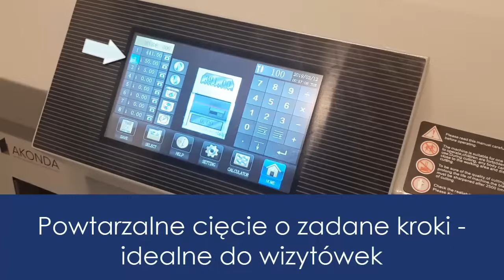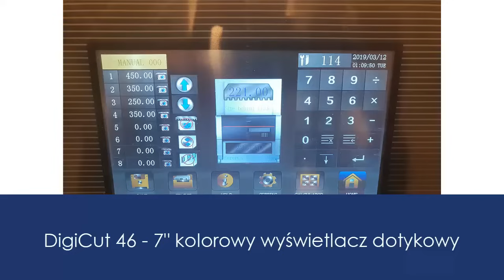DigiCut 46 i DigiCut 49 - nowe gilotyny od Akonda.pl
Nowe modele dobrze znanych na polskim rynku gilotyn elektrycznych. Teraz w 2 rozmiarach - 46 i 49cm, z ekranem dotykowym i szybkim posuwem siodła.